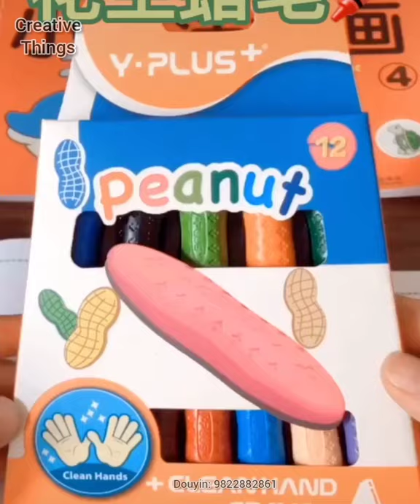CREATIVE UNIQUE SMART HOMEWARES | COOL KITCHEN UTENSILS, TOOLS & GADGET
✓ Share if you found this interesting

home technology,
creative technology,
creative kitchen tools,
cooking gadgets,
weird inventions,
creative inventions,
creative people,
home gadgets,
cool furniture,
furniture for apartments,
kitchen utensils,
kitchen gadgets,
tik tok viral,
china inventions,
tiktok china,
 tiktok douyin,
 douyin china,
 kitchen gadget
made in china,
chinese culture,
tik tok video,
china goods,
china gadgets,
creative gadgets,
home decor,
home appliances,
creative things